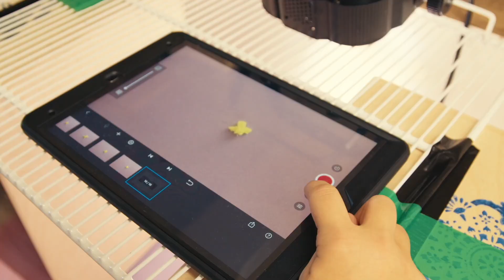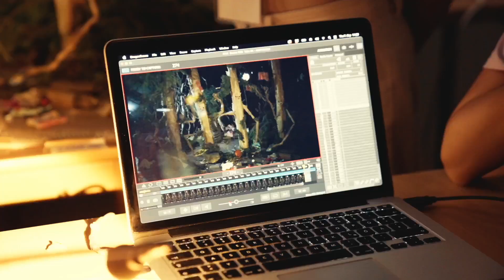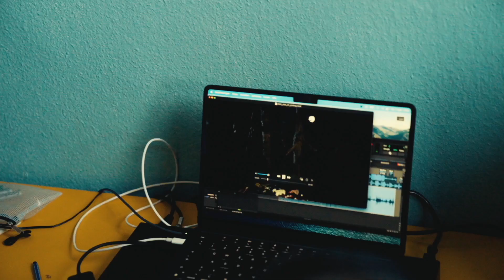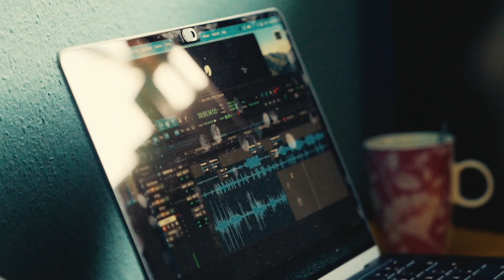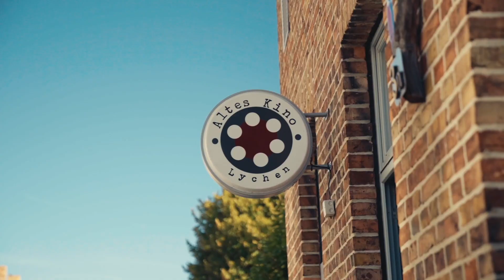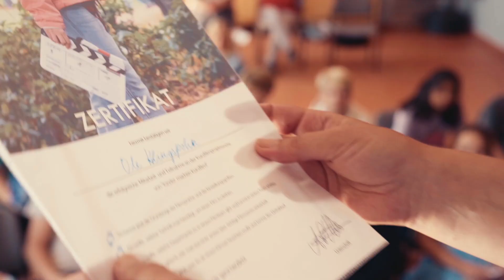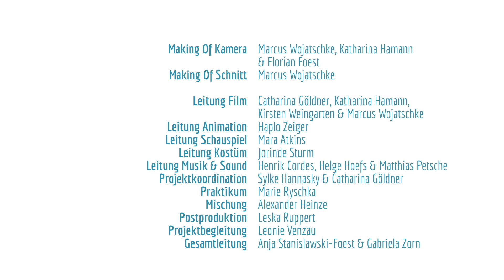Making of - Kinder machen Kurzfilm! 2023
Ein Blick hinter die Kulissen der Filminitiative "Kinder machen Kurzfilm!" von bilderbewegen e. V.
Wir waren 2023 in Templin, Lychen, Schwedt und Angermünde. Hier seht ihr was die vier Schulklassen bei den Dreharbeiten erlebt haben.